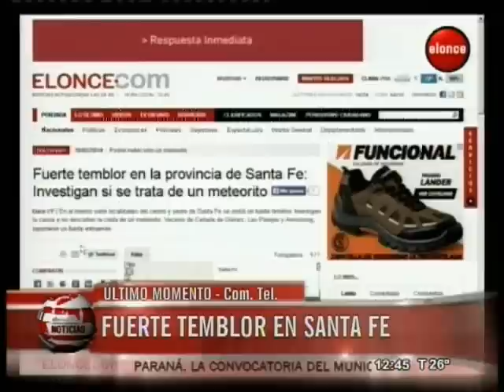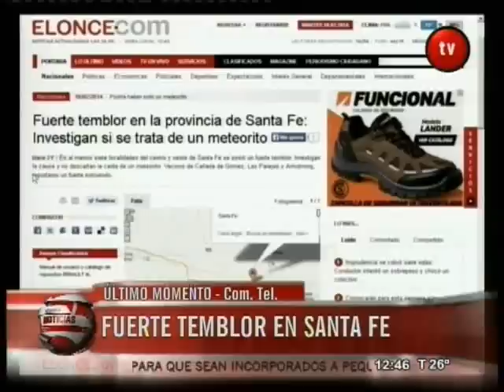Temblor en Santa Fe: "Se sintió como si fuese un trueno que hizo vibrar las paredes"